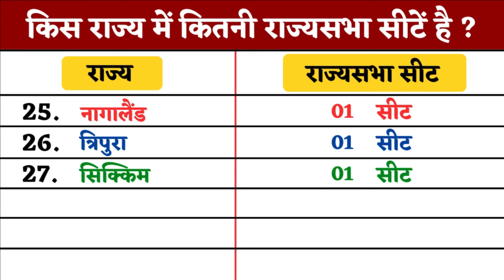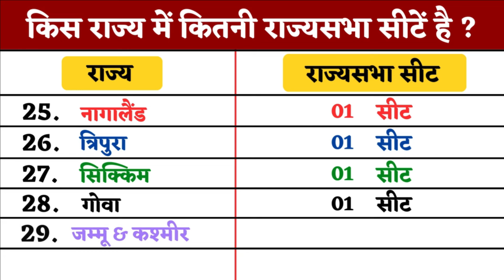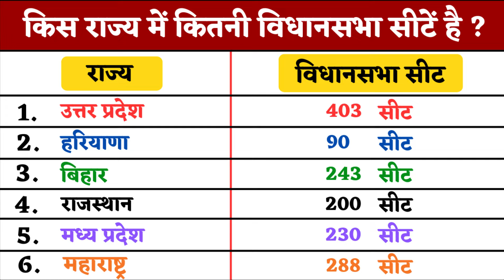किस राज्य में कितनी राज्यसभा सीटें हैं / राज्य और राज्यसभा सीट / भारत के राज्यों में राज्यसभा सीट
🗣 इस वीडियो में हम जानेंगे राज्यसभा सीटों की संख्या और पूरे भारत में लोकसभा और राज्यसभा की सीटों की संख्या के बारे में। भारत के संसद में लोकसभा और राज्यसभा की महत्वपूर्ण भूमिका होती है, और हर राज्य में इनकी सीटों की संख्या अलग-अलग होती है। इस वीडियो में हम आपको सभी राज्यों में राज्यसभा की सीटों की संख्या और सभी राज्यों में लोकसभा की सीटों की संख्या के बारे में विस्तार से जानकारी देंगे।

🟨 Cover Topic (solves your questions) :
किस राज्य में कितनी राज्यसभा सीटें हैं
राज्यसभा सीट कितनी है UP
राज्यसभा सीट कितनी है 2024
राज्यों में राज्य सभा की सीटें
सभी भारतीय राज्यों में राज्यसभा सीटों की संख्या
राज्य सभा क्या है
rajya sabha
राज्यसभा सीट कितनी है
rajya sabha me kul kitni seat hai